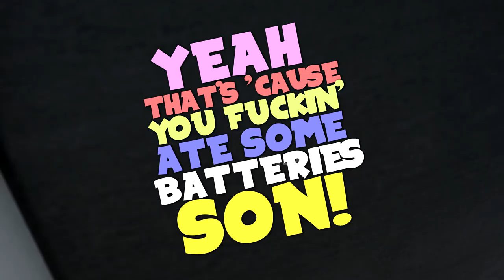Who's Your Daddy: I DON'T LIKE MY CRIB!